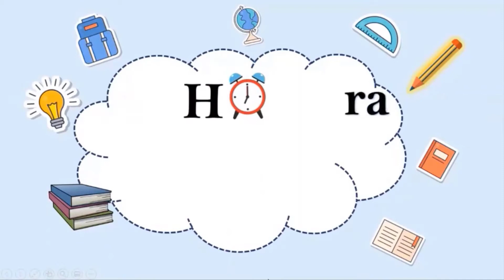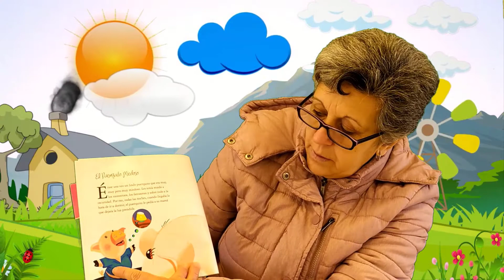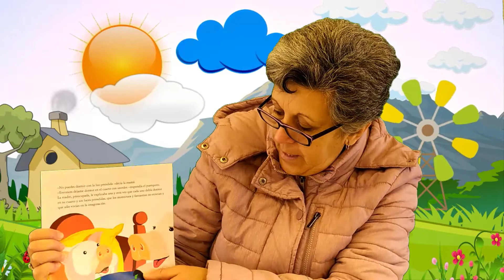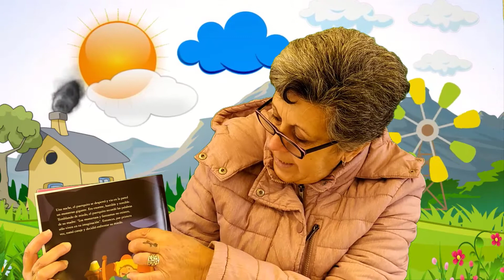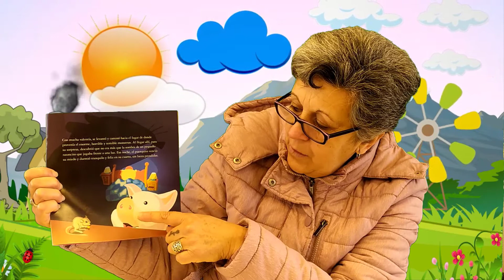Fábula "El puerquito miedoso"